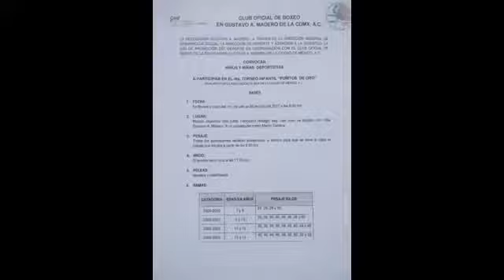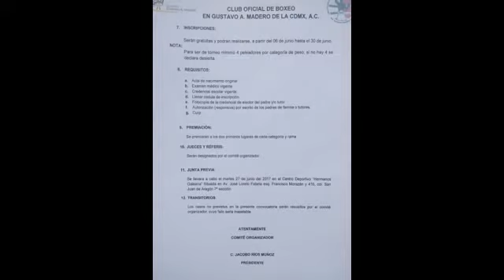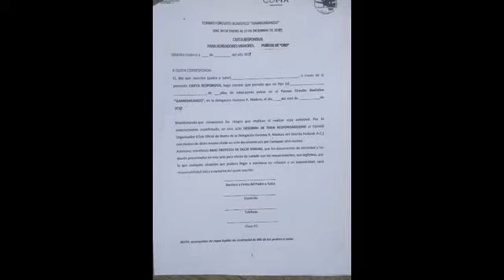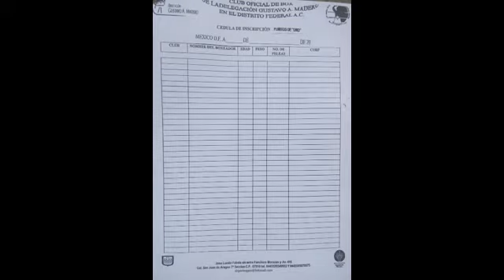Convocatoria "Puñitos de oro 2017".